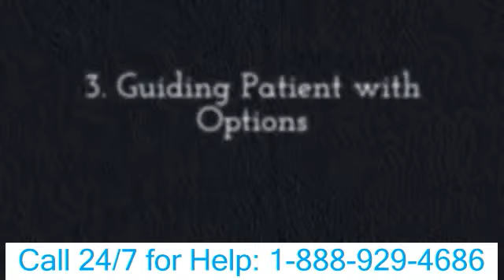Casper WY Christian Drug Rehab Center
Casper WY Christian Drug Rehab Center Call: Christian Drug Rehabilitation Christian drug procedure courses are actually basically therapy plans connected with the Christian alcohol and drug rehabilitation. These courses are devices that have been developed to heal pharmaceutical and also alcoholic drinks addicts of their addiction through several appointments involving faith in God alongside professional guidance. Christian medication therapy plans have been the majority of efficient for the sufferers getting a lifestyle without pharmaceutical addiction. These courses aid in assisting addicts coming from a life of darkness to brighter days. The lord shows no preference towards any type of one. He accepts everybody having the worry of God as well as the can to carry out the best factors. Once the abuser desires to obtain healed coming from the dependencies and lead a quiet life the very next minute the doorways of The lord's home level large for him or her to get in. This is the effusion of Christianity which the Christian medicine solution programs follow. Christian medication solution programs provide religious reflection with faith-based treatment through Scriptural principles in purchase to aid the client gotten over pharmaceutical as well as liquor enhancement. These programs make use of scriptural teachings which help in recovery the mind, physical body and soul of the prey. Family members guidance is additionally given with these plans as the impacts of a dependency likewise influence the entire loved ones of the patient. Bible training in a Christian medication treatment center operates in the direction of recovering chance as well as recuperation the victims of their dependencies. The Christian pharmaceutical solution programs are actually handled through remarkably expert practitioners and give qualified skills to aid sufferers get rid of habit forming powers. A Christian pharmaceutical treatment center where these plans are actually carried out takes the client by means of step-by-step spiritual recuperation programs as well as assists him bounce back. The Christian medicine solution programs are done in tranquil settings of the Religious Procedure centers which assist in centering on the components of quality to aid take an edge to disorder generated by obsessions in the sufferer's daily life. The counselors make use of trainings coming from Holy book to create religion in The lord among the people. The Christian medication treatment programs incorporate the teachings coming from faith-based scripture, depending on the electricity of the Holy Spirit for total treatment. The treatment programs create the victim create faith in The lord and also develop rely on his healing powers. The Christian pharmaceutical treatment courses work via spiritual guidance, talks, seminars, group treatment and specific therapy which educate praise concerning the psychological, tangible and spiritual ramifications of long-lasting chemical abuse. Each of the programs is actually fashioned to deal with the troubles of the preys one at a time.